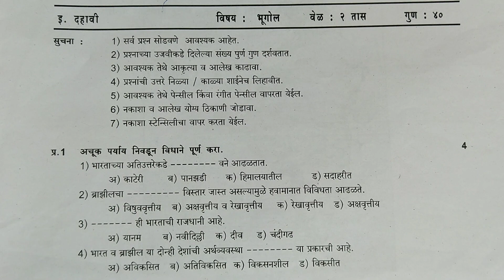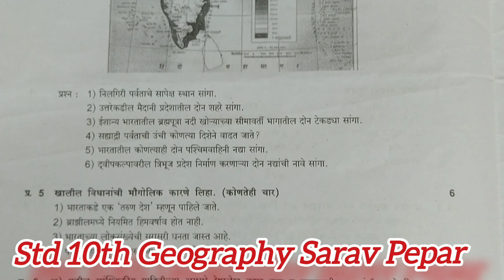SSC Board Exam Geography 2024 | इयत्ता दहावी भूगोल सराव पेपर | Practice Pepar | Std 10th Geography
SSC Board Exam 2024 इयत्ता दहावी भूगोल सराव पेपर | SSC Board Exam Geography Practice Pepar | Std 10th Geography 2024